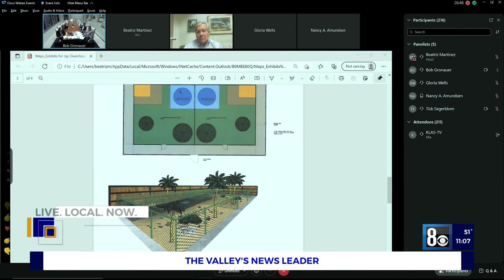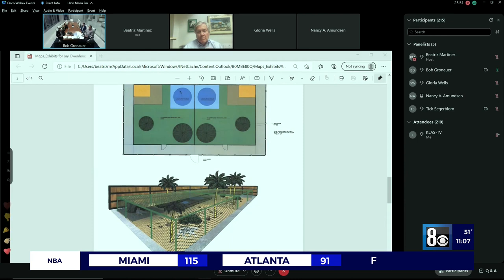Tiger sanctuary near the Strip debated in virtual town hall